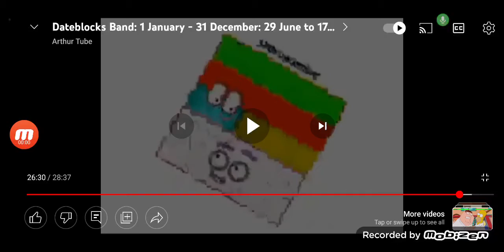December 2021's Band 13th-31st